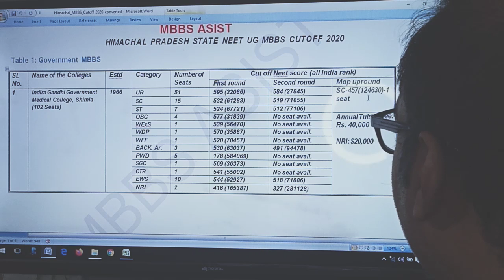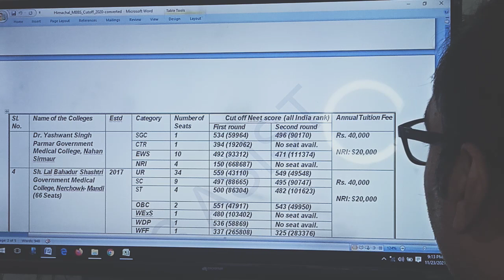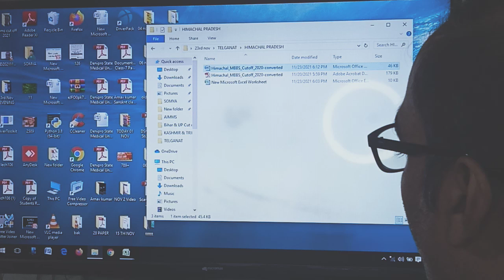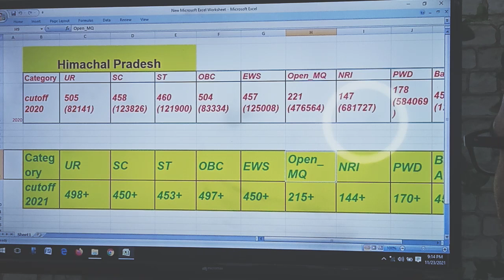Himachal Pradesh NEET 2021 CUT OFF COLLEGEWISE . किस रैंक पर आपको कोनसा कॉलेज मिलेगा ? MOST ACCURATE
HI , I AM ENG. UDAY KUMAR DISCUSSING ABOUT HIMACHAL PRADESH NEET 2021 CUT OFF

topics covered in the video:
Expected NEET 2021 Cutoff for MBBS Colleges in Himachal Pradesh Under 15% All India Quota
NEET 2021 Cutoff HP - Himachal Pradesh NEET Expected cut off for all categories.
Who is the competent authorities to release HP NEET 2021 cutoff?
For how much quota NEET 2021 cutoff HP released?
What is HP MBBS cutoff 2021?
For how man seats NEET 2021 cutoff HP releases?
Who releases the merit list for HP NEET MBBS/BDS?
Where can I check the previous year's HP NEET 2021 merit list?
HP NEET Cutoff 2021: Get HP NEET 2021 & 2020 Cut off Marks
NEET Cutoff for Himachal Pradesh MBBS - Dates, Previous year cut off
HP NEET Cut Off Marks 2020: Category and College wise cut off for state and all India Quota
Himachal Pradesh NEET 2021 Cutoff: MBBS/BDS, SC/ST

Himachal Pradesh NEET 2021 EXPECTED CUT OFF STATE WISE QUOTA
Himachal Pradesh - 2 new gmc news
Himachal Pradesh new medical college news
Himachal Pradesh new mbbs college news
Himachal Pradesh  mbbs seat increase